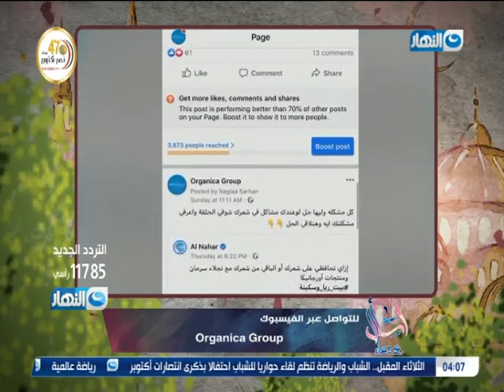اسأل مع دعاء | حلقة 14 أكتوبر 2020 | كيف يموت الموت يوم القيامة